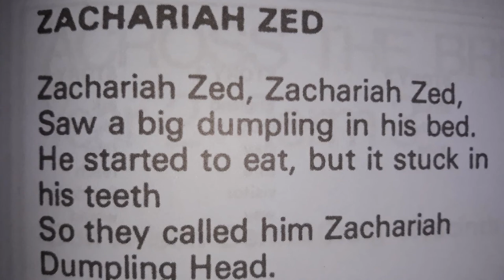A Bad Drought | Zachariah Zed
A short story by Hyacinth Campbell!